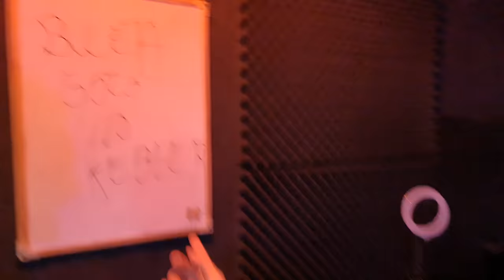ATROPELAMOS UM MENDIGO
No vídeo de hoje, meu amigo deixou eu dirigir o carro dele mas acabamos atropelando ele...

Rato Joga: @RatoJoga
Leo: @OrdReact